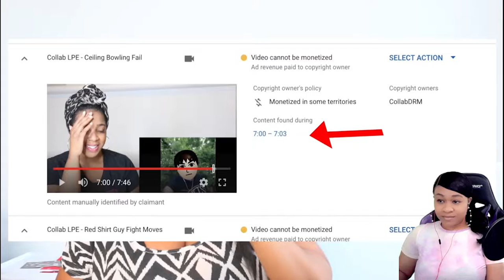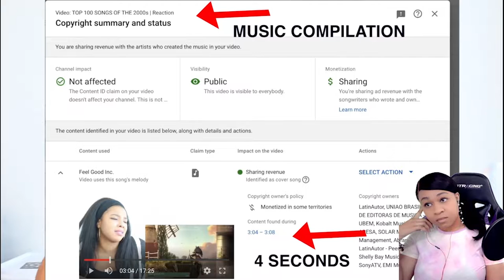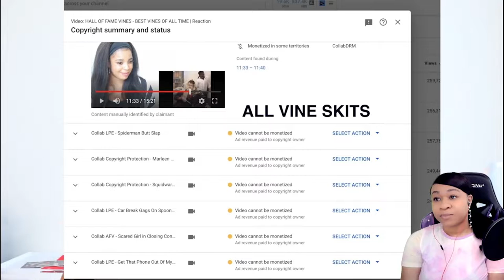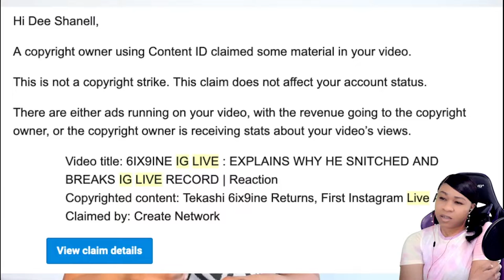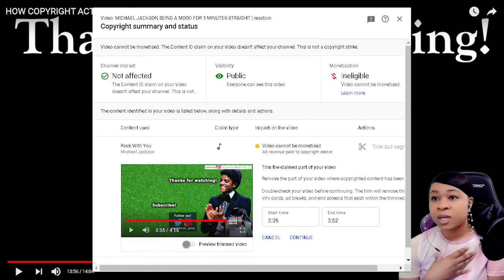IT'S TIME TO ADDRESS THIS!! | HOW COPYRIGHT ACTUALLY WORKS - Dee Shanell |reaction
✨About me✨
Favorite movie: Titanic
First, anime saw: Dragon Ball
Favorite ice cream: banana split
My personality: shy and introverted
Favorite comedian: Dave Chappelle
Favorite Adultswim show: ATHF
 *favorite episode: Hand Banana 😅
My regrets: I wish I never stopped drawing
First game ever played: EvilZone on ps1
Favorite season: Fall 🍁
Favorite food: Tacos and rice 🌮
Favorite Hobbie: I have a lot!🥴
Favorite music: indie, house, Lofi, electronic, R&B/Soul